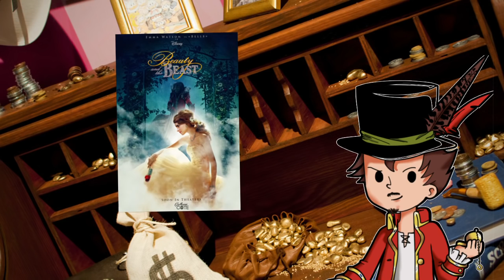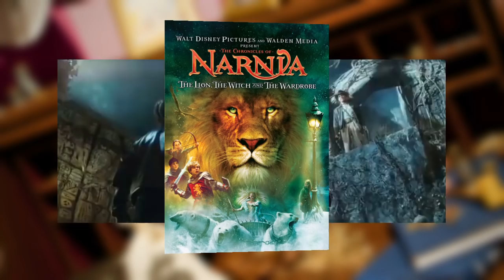LES BANDES ANNONCES ! NON ! CA S'ANNONCE BIEN - ONCLE BUCK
Par oncle buck,
Réseau sociaux :
►Periscope : Les successeurs de disney
Pour nous soutenir :
Nous contactez :
►Skype : LesSuccesseurs

/!\ IMPORTANT /!\